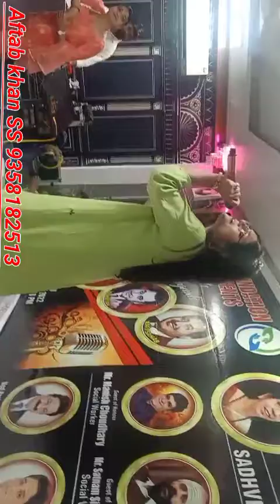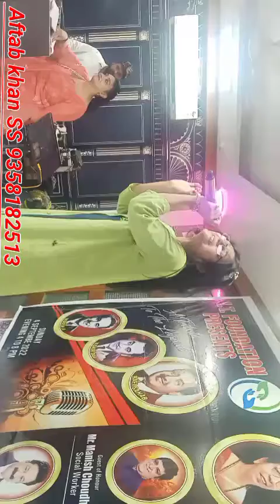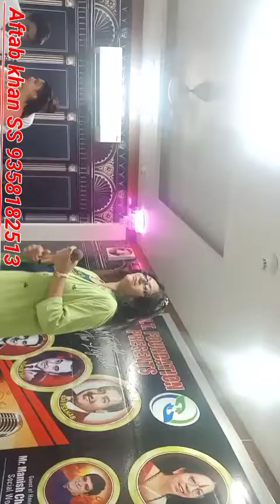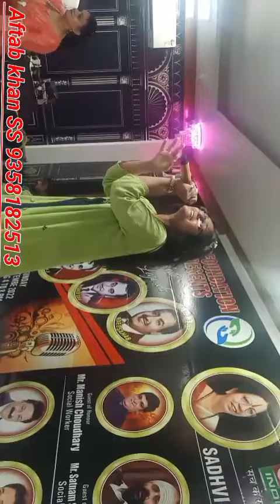Live Singing Audition | Mohammad Rafi sahab songs